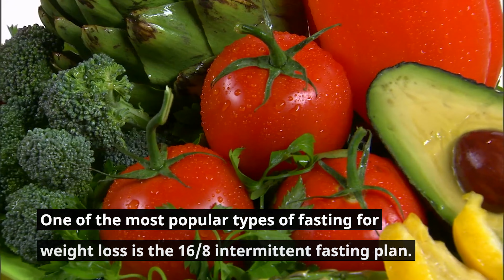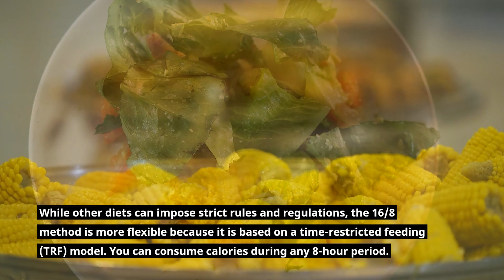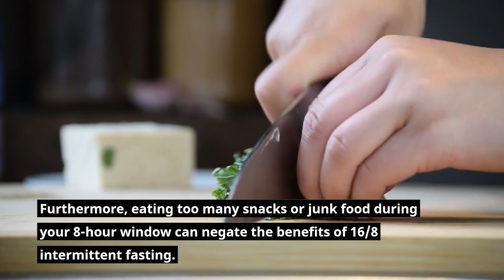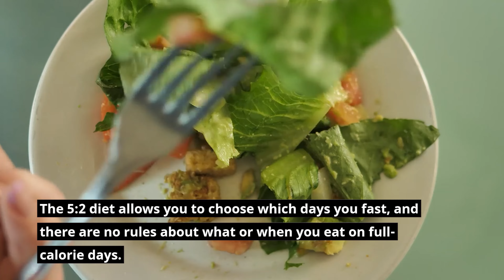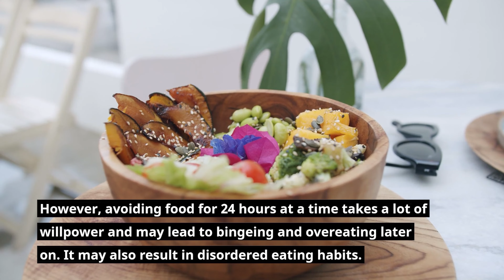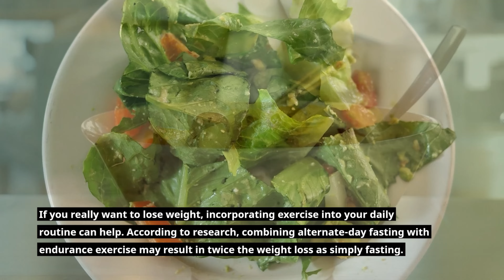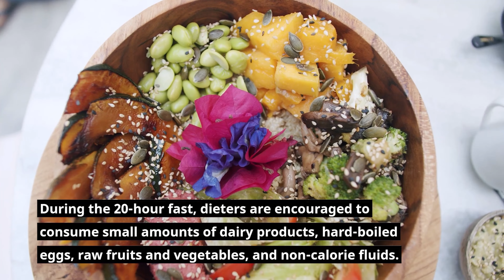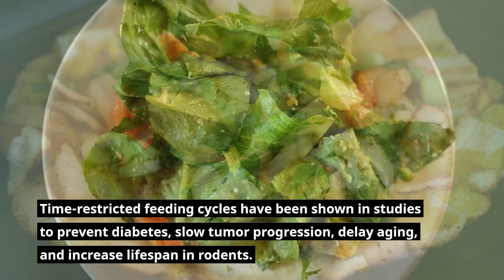Intermittent Fasting II How Intermittent Fasting Can Help You Lose Weight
Intermittent fasting refers to any of several meal timing schedules that alternate between voluntary fasting and non-fasting over a set period of time. Alternate-day fasting, periodic fasting, and daily time-restricted feeding are all forms of intermittent fasting.

How Intermittent Fasting Can Help You Lose Weight
intermittent fasting
time restricted feeding
fast and feast,fat burn
weight loss
cholesterol
brain’s health
effect of fasting on blood sugar
meal plan
glycogen stores
exercises
reserve of glycogen
metabolism
nutrition and fitness
health benefits
insulin
insulin resistance
prediabetes
diabetes type 2
beneficial effect on the brain
neurotrophic factors
safety
approaches to intermittent fasting
the 5:2 method
tips for fasting
obesity
intermittent fasting
dr. oz intermittent fasting
tips for fasting
diet and fasting
nutrition and fitness
fasting diet
fasting ideas
neurotrophic factors
fasting questions
heart health
diet food plan
nutrition
exercises
diet and fitness tips
time restricted feeding
weight loss
food trends
insulin resistance
goal-setting
fitness news
food activity ideas
BEING HEALTHY AND FIT
becoming healthy and fit
stay healthy and fit
benefits of being and fit
tips on being healthy and fit
how to be healthy and fit teenage girl
how to be healthy and fit woman
motivation to be healthy and fit
how to be healthy and fit teenager
diet to be healthy and fit
how to start being healthy and fit
healthy lifestyle
healthy lifestyle channel
healthy lifestyle essay
healthy lifestyle 2022
how to lose fat and gain muscle
how to lose fat at home
how to lose fat in 1 week at home
how to lose fat on your face
how to lose fat and gain muscle at the same time
how to lose fat without losing muscle
how to lose fat without exercise
how to lose fat in gym
how to lose exercise
how to lose fat from thighs
high-fat diet
healthy fat lose tips
diet chart for fat loss
diet chart for fat loss and muscle building
diet plan to lose fat
diet plan for fat loss and muscle gain
diet plan for fat lose vegetarian
build muscle lose fat
yoga for fat loss
yoga for fat loss for beginners
yoga for fat loss at home
yoga for fat loss in stomach
yoga fat loss by baba ramdev
yoga for fat loss and height increase
yoga for fat loss ramdev
yoga for fat loss and flexibility
yoga for fat loss and weight loss
yoga for fat loss shorts
yoga for posture correction
yoga for posture correction for beginners
yoga for posture and flexibility
yoga for posture and back pain
yoga for life
yoga for posture and strength
fruits for fat loss
fruits for fat loss and body building
fruits for belly fat loss
dry fruit for fat loss
fruit salad for fat loss
fat burning fruits for weight loss
healthy tips
healthy tips and talks
healthy tips for girls
healthy tips for women
healthy tips for men
health and beauty
healthy and beauty channel
healthy and beauty world
healthy and beauty tips
fitness blender
fitness motivation
fitness video to lose weight
fitness family
fitness journey
fitness workout
fitness exercise
fitness junction video
fitness tips and tricks
health and fitness
sunny health and fitness bike
icon health and fitness
sunny health and fitness treadmill
core health and fitness
dynamic health and fitness
island health and fitness
sunny health and fitness elliptical
fit health and fitness
health and fitness articles
health and fitness quotes
health and fitness jobs
health and fitness center
health and fitness centre
strive health and fitness
main line health and fitness
health and fitness website